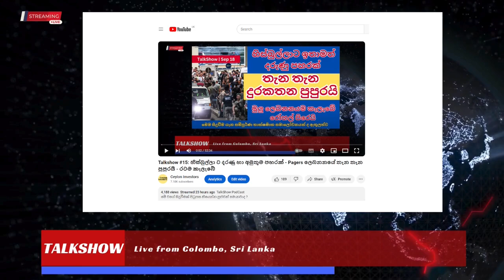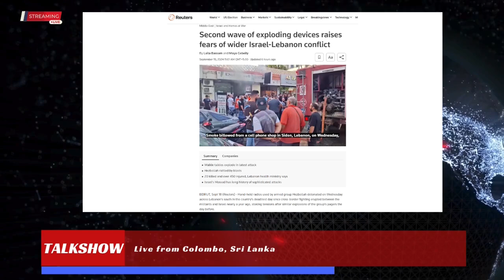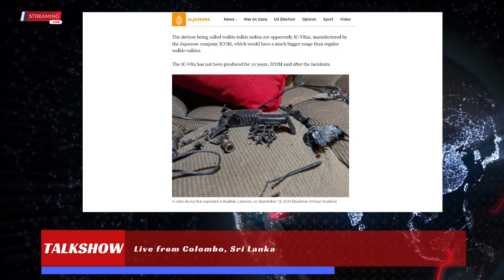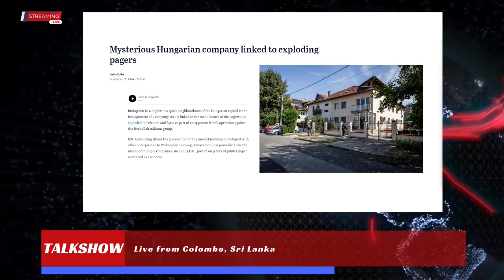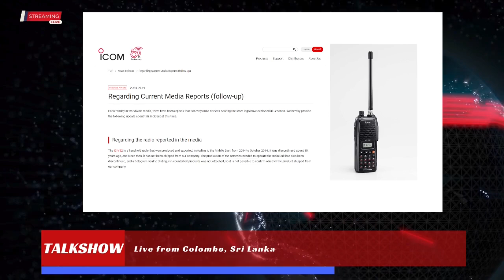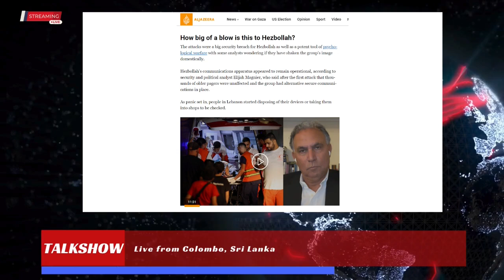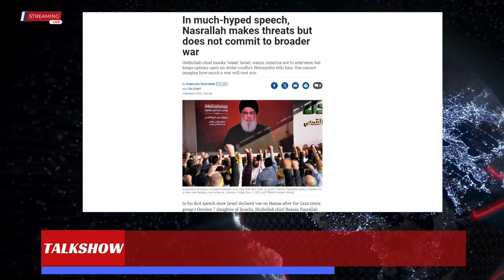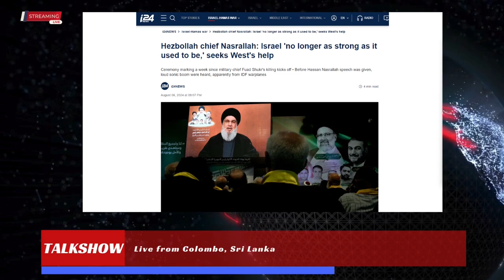ලෙබනනයම බියපත් කරමින්, walkie-talkie පුපුරයි - Talkshow #16 Part 1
සැප්තැම්බර් 19 වනදා පැවෙත්වූ Live Talkshow #16 හි පළමු කොටස